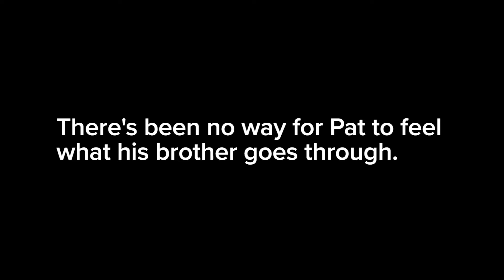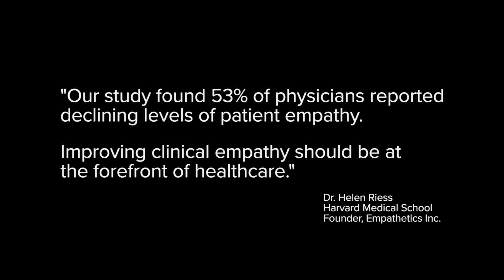Klick Labs debuts first device to transmit tremors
Parkinson's patient Jim Smerdon uses the SymPulse™ Tele-Empathy Device to wirelessly transmit his tremors to his identical twin brother Pat for the first time.